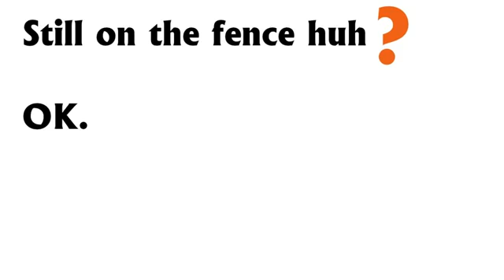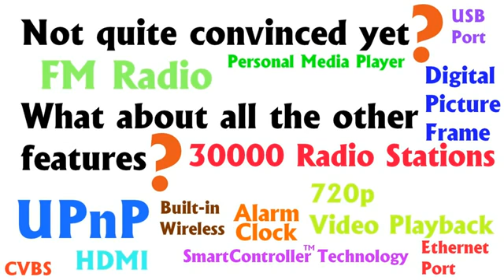GadgetsFactory Proudly Presents The LookeeTV HD Internet TV & Radio Players